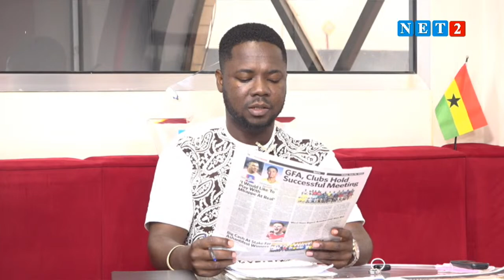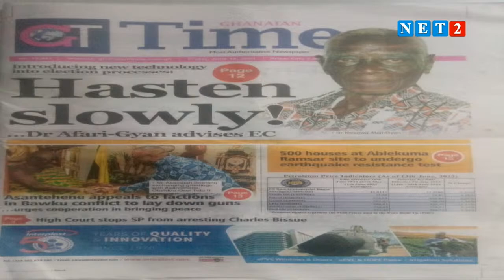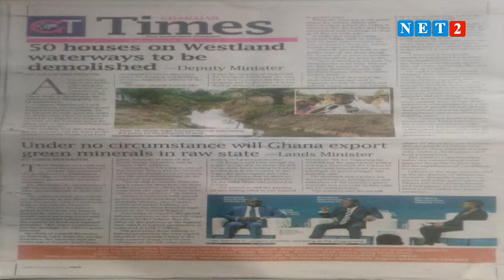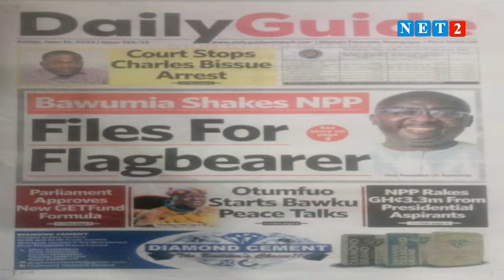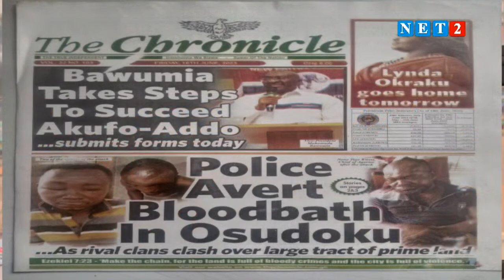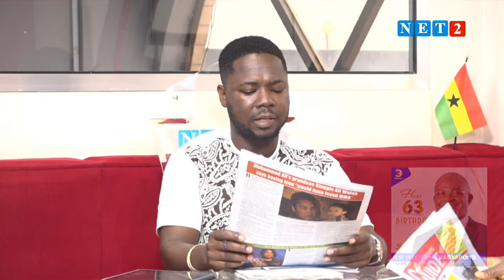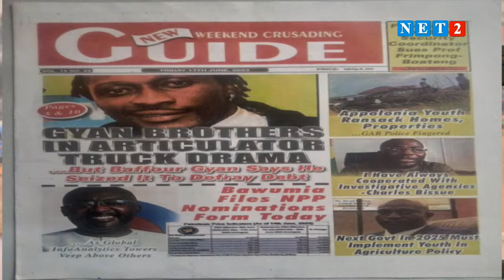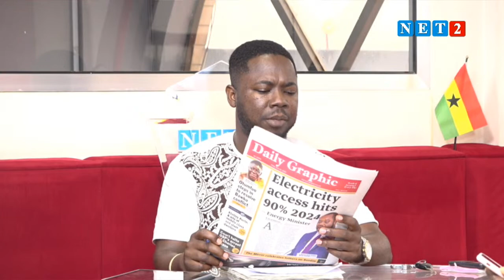NEWSPAPER REVIEW WITH ABENA NYARKO (JUNE 16, 2023)